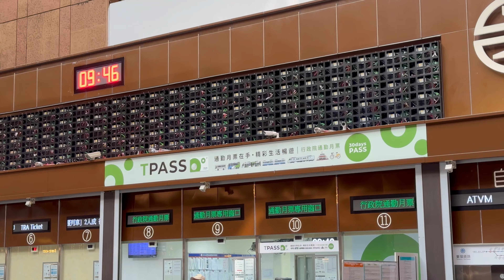2024.1.19 台鐵 台北車站 「翻轉式時刻表」 已拆除 ，LED 顯示器 架設中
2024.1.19 台鐵 台北車站 「翻轉式時刻表」 已拆除 ，LED 顯示器 架設中